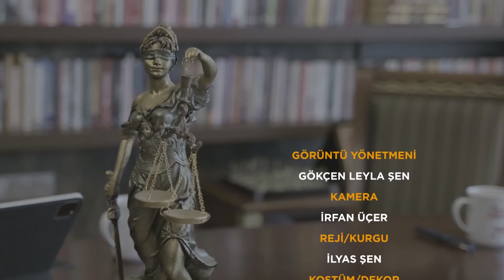OSMAN TÜRKYILMAZ I BAŞKANA SORUYORUM 19. BÖLÜM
Başkana Soruyorum programımızın bu haftaki konuğu, Yahşihan'ın çınarlarından, Emik halanın gelini Samiye Yıldıran Teyze oldu. Eskilerden ve adını yaşatmak için bir parka ismini verdiğimiz, Yahşihanlıların, yakinen tanıdığı, Emik halanın hatıralarını, konuştuğumuz keyifli bir yayın oldu. Umarım izlerken keyif alırsınız. İyi seyirler..